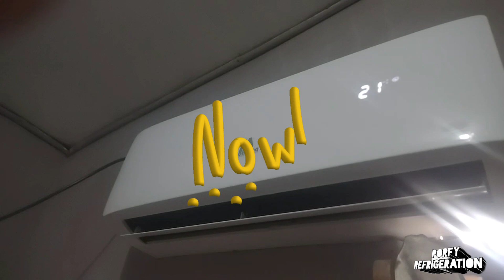Mantenimiento Limpieza de aire acondicionado Mini splite,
mantenimiento aire acondiciona mini splite